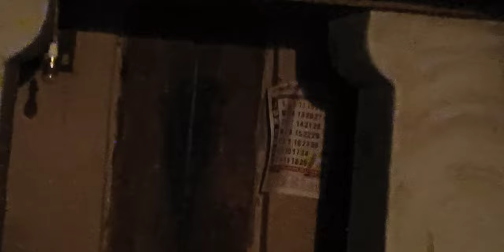- टोनीही- 🧛🏻‍♀️- by funtoosh pintu ......and family..... 🙃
.हरियाली के अवसर पर .
let video uploaded.
.हमर छत्तीसगढ़ की पहली तिहार हरियाली. ।